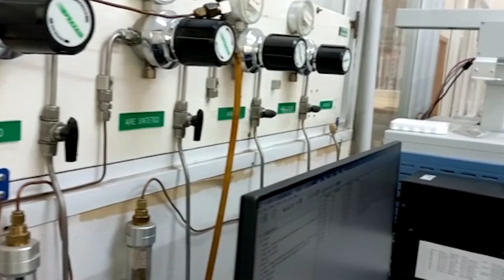Se presentó en Córdoba el Plan Nacional de Ciencia, Tecnología e Innovación 2030 - Jhon Boretto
Desde canal U entrevistamos al Rector de la Universidad Nacional de Córdoba, Jhon Boretto.